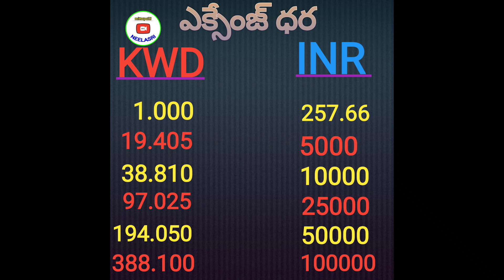15 ఆగస్టు 2022 బంగారం, ఎక్సేంజ్ ధరలు//Kuwait,India,Gulf gold and exchange updates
1. కోవిషిల్డ్ వాక్సిన్ వేసుకున్నవాళ్ళు కువైట్ వెబ్సైటులో నమోదుకోసం  లింక్
((ముఖ్య గమనిక :  అప్లోడ్ చేసేటప్పుడు రెండవ డోస్ సర్టిఫికెట్ లో మీకు పూర్తి వివరాలు ఉంటే అనగా 1,2 డోస్ ల   వివరాలు ఉంటే ఆ సర్టిఫికేట్ ని అప్లోడ్ చేయండి, లేదంటే 1,2 డోస్  రెండు కలిపి అప్లోడ్ చేయండి.
తప్పకుండా PDF ఫైల్ మాత్రమే అప్లోడ్ చేయండి))

2. కోవిషిల్డ్ వాక్సిన్ వేసుకున్నవాళ్ళు కువైట్ వెబ్సైటులో నమోదు అప్డేట్ (update) కోసం లింక్